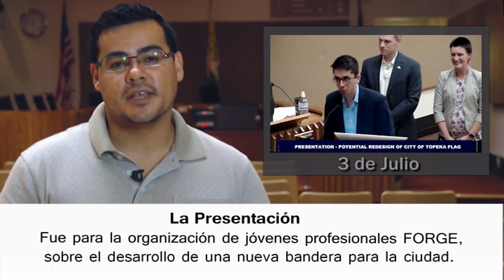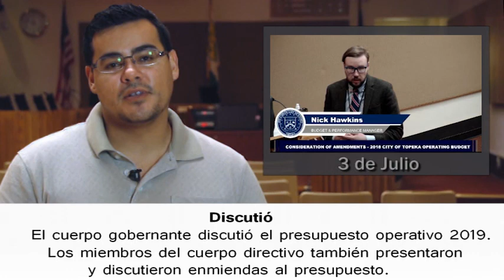Council Re Cap Espanol July 3rd 2018